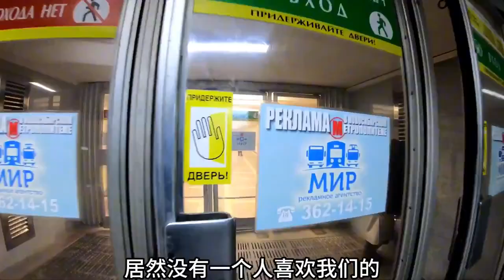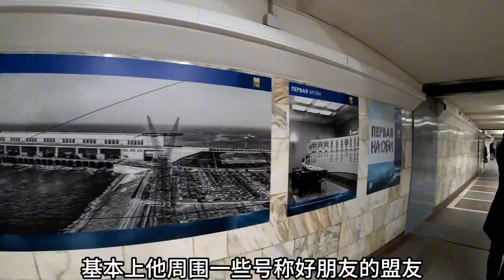10月13日，博主街头采访了多名俄罗斯人“最喜欢哪个国家”，没有一位受访者回答最喜欢中国。“很多博主会拍一些大家喜欢看的视频，但真实的情况并非如此，俄罗斯人几乎异口同声地向往西方国家”